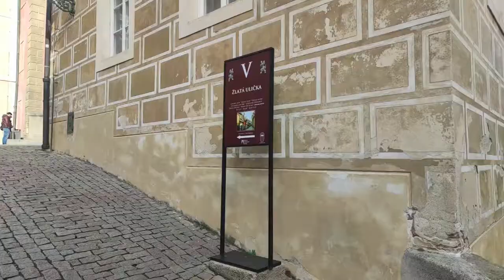♥ MOJE WALENTYNKI - WEEKEND W PRADZE ♥